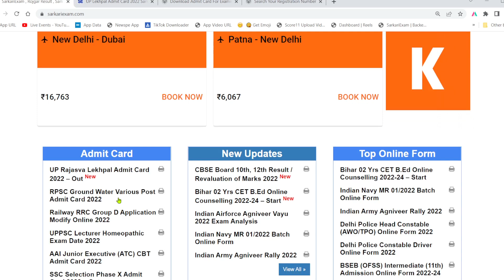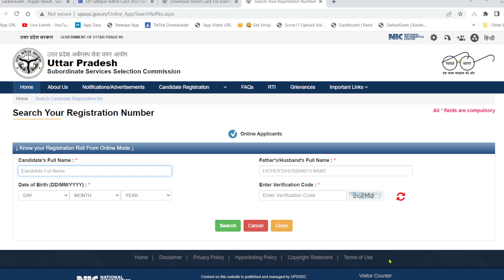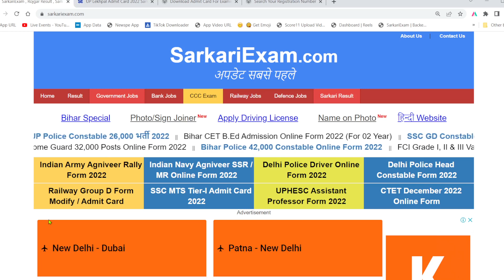UPSSSC Lekhpal Admit Card 2022 | Up Lekhpal Admit Card 2022 | How to download Lekhpal Admit Card